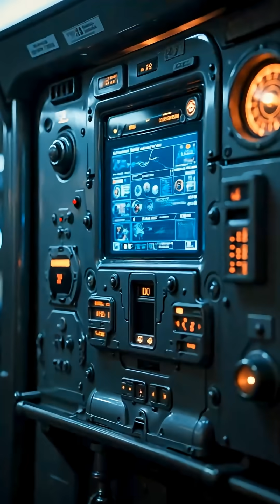Japan’s Maglev: The Train That Floats at 600 km/h 🚄⚡🔥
Japan’s Maglev train isn’t just fast it’s the future. Using magnetic levitation, the train floats above the track, eliminating friction and reaching unbelievable speeds over 600 km/h.
Quiet, smooth, futuristic this is the next evolution of transportation, and Japan is leading the way. This short takes you inside the technology that will redefine travel for the entire world.
💬 Comment “MAGLEV!” if you want to ride it 🎬 Follow for more futuristic tech, engineering wonders, and viral science shorts
Japan Maglev, fastest train in the world, magnetic levitation train, high-speed travel future, Maglev technology Japan, Shinkansen future, transportation innovation, viral tech short, TikTok technology, YouTube Shorts engineering, train levitation